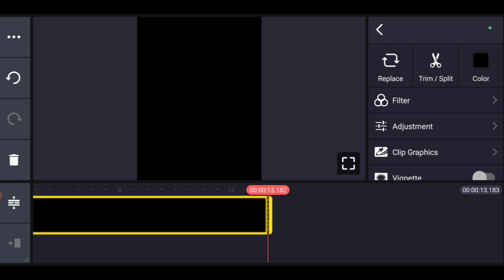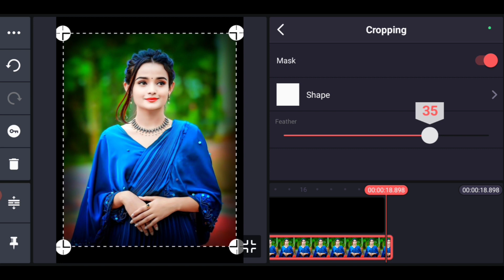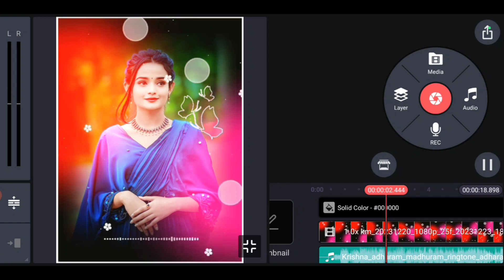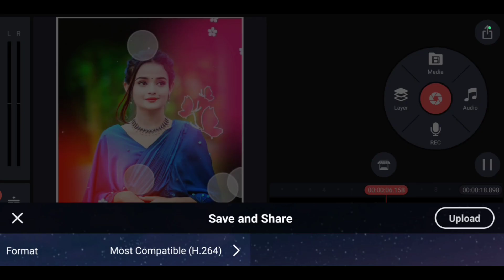kinemaster video editing | kinemaster video editing new style 2023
दोस्तों आज की इस video editing में हमने सिखाया है कि कैसे kinemaster se video editing kaise kare  वीडियो पसन्द आए तो लाइक जरूर करें।

Your Querise:
kinemaster photo video editing new style 2023
kinemaster
kinemaster pe video kaise banaye
kinemaster se photo editing kaise karen
kinemaster video photo editing
kine master p video kaise banaye photo se
kinemaster edit video
kinemaster editing
kinemaster per video kaise banate hain
kinemaster photo
kinemaster photo edit
kinemaster se photo edit kaise karen